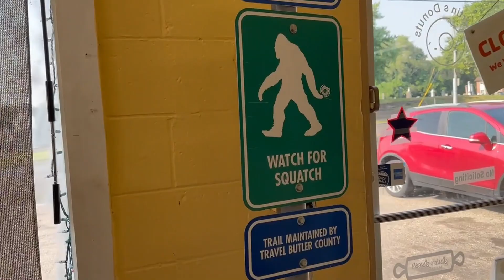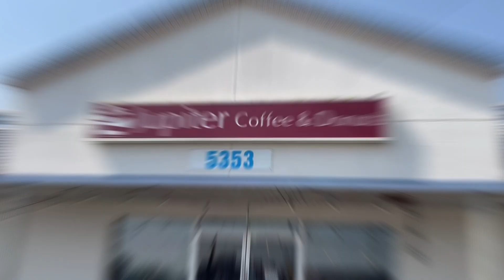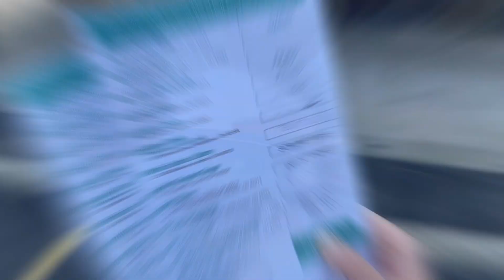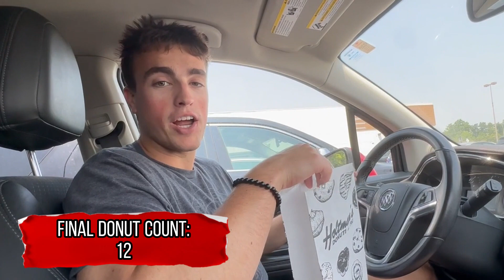EPIC CHEAT DAY | DONUTS ONLY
In today's video, I attempt to complete the Butler County Donut Trail which consists of 12 different donut shops around the Cincinnati area. This epic cheat day is filled with different types of donuts. Watch to hear my rating for each donut and find out my final donut count!